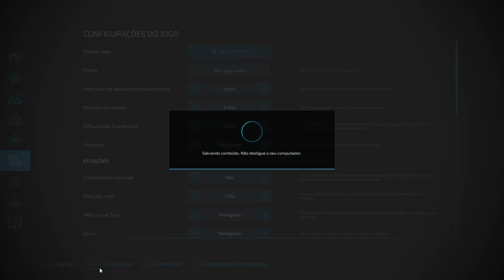ENFIM FIZEMOS A TROCA DOS TRATORES NA FAZENDA 😎| São Carlos | Farming Simulator 22 | ep.112